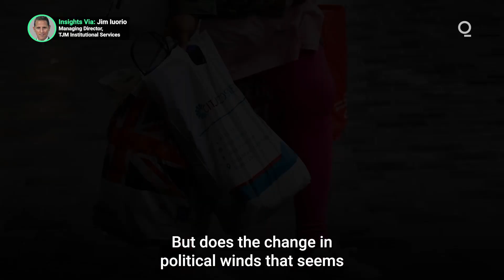How Will Political Upheaval Impact the Euro?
Following a rightward lurch in Italy’s national elections and a bruising leadership battle inside the UK’s ruling Conservative Party, a change in political winds seems to be sweeping Europe. What are the implications for the eurozone and the shared currency? Presented by @cmegroup